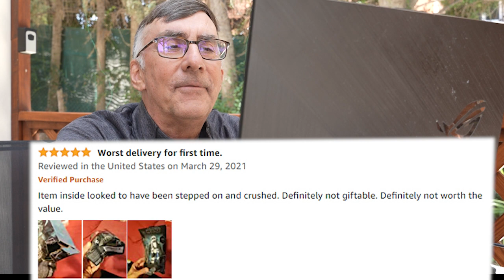Bad Amazon Toy Reviews!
It seems Amazon is very bad at shipping toys, lets have a look at some of the reviews.